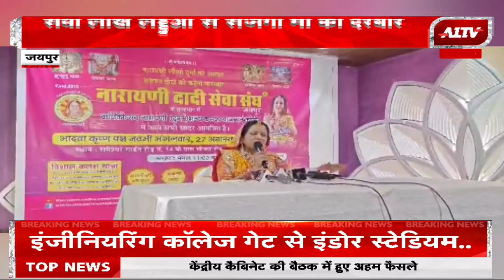Jaipur News: नारायणी दादी सेवा संघ का 12वां वार्षिकोत्सव,निकलेगी कलश यात्रा | Rajasthan News | A1TV